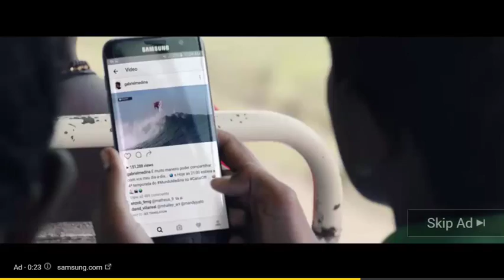Weiterer Trailer zu Mafia 3 veröffentlicht